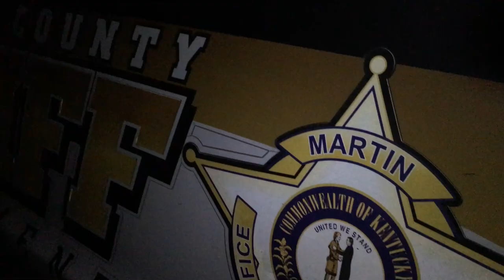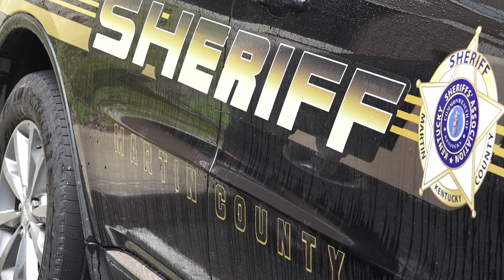Meth arrest in Martin County